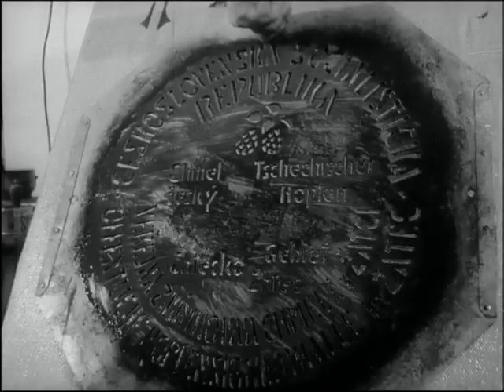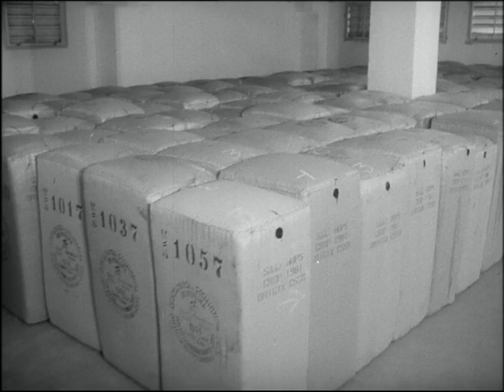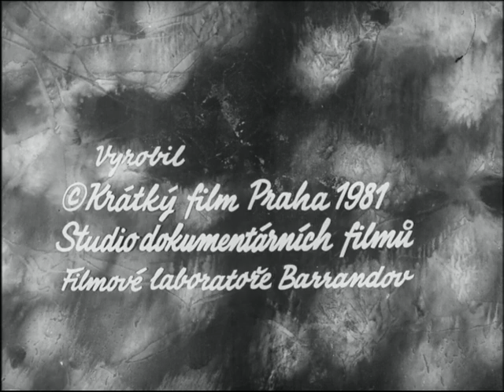Filmový zpravodaj 43/1981 Chmelový brigáda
Když pomalu končí léto a podzim se blíží, začíná sklizeň chmele.